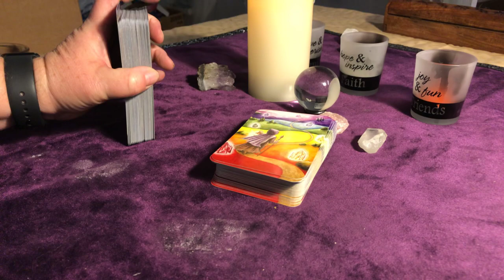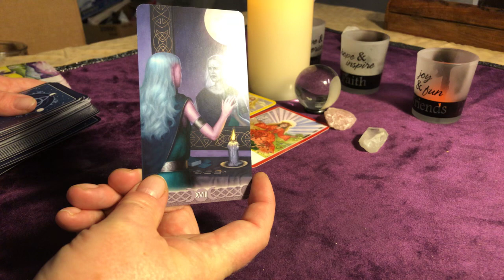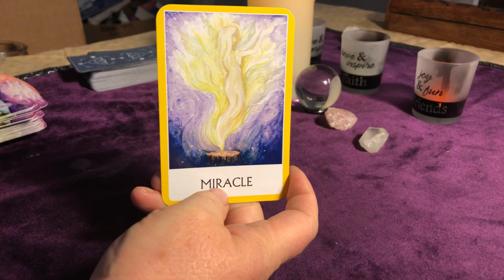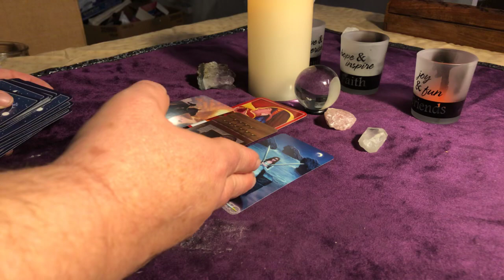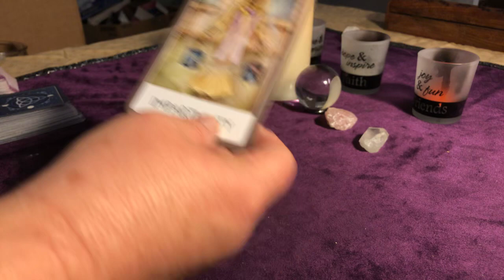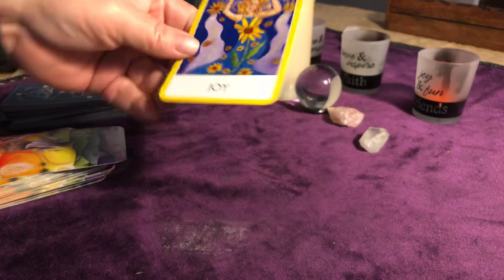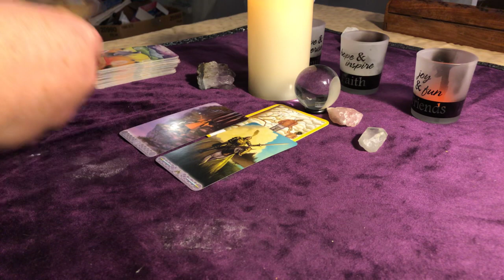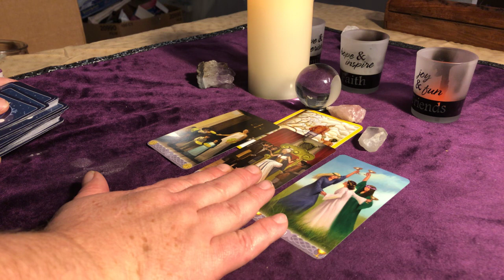❤️ Daily Tarot Reading ALL SIGNS ❤️ February 3, 2018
Please keep in mind that these readings are general readings and may or may not apply to you. My readings are timeless. They are the energies that I am picking up at that particular moment. The exception to this are my client readings which are for that particular client only and to give you an idea on how I conduct my readings.
(I use to do papercrafting